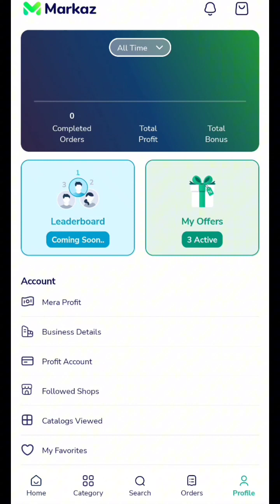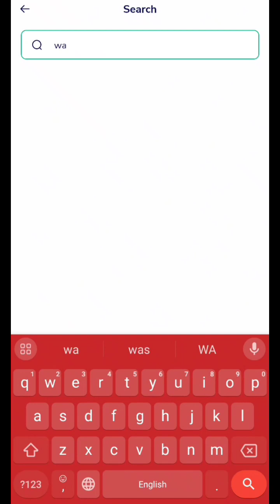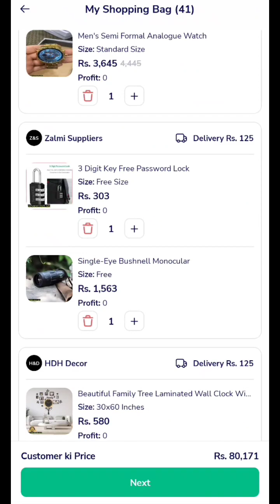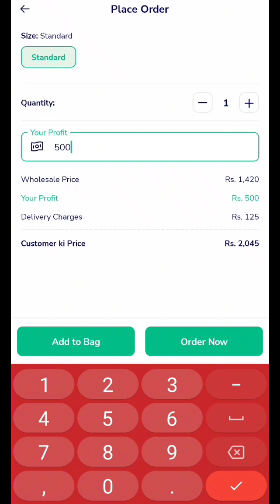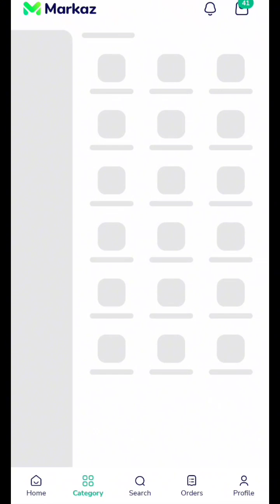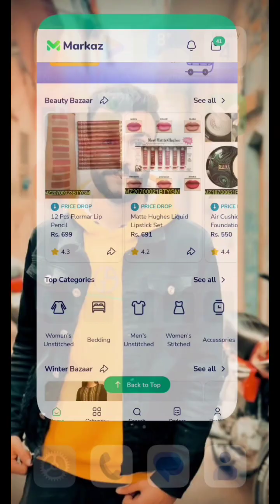online work paise kamane Ka tarika 💸💸